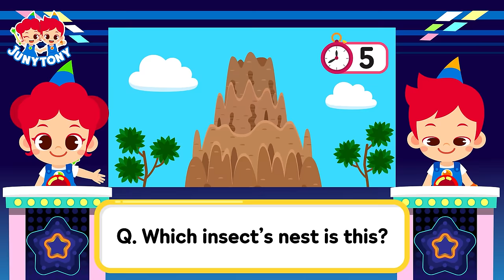Homes of Insects | A Bug's Life | 🐝Honey Bees, Ant, Katydid🦗 | Insect Songs for Kids | JunyTony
Did you know insects build their homes too?
Each of them has its own solid home. Isn't that very cool?
They invited you all to their housewarming party!
Let's go with JunyTony!

*Lyrics

Juny!
Tony!
Our little friends
Cutie-crawlies!

Choopy-choopy-choopy-choo
Let’s get smaller!
Choopy-choopy-choopy-choo
To the size of a bug!

Welcome to our house
under the ground.
Some people call it
an ant mound.
We work so hard
from morning till night
to build a house of great height!
“Some nests are taller than a man!”

a skyscraper!
It's full of termites’ chambers.
twenty-four seven
to build a house
that feels like heaven!
“Wow! It looks like a cathedral!”

We live in it,
lay eggs in it,
and store some yummy food in it.

a honey bee hive.
In hexagonal cells,
we honey bees thrive.
full of love and delight.
“Bees usually build their nests
in hollow trees!”

It’s Katydid’s world,
we’re widespread.
We don’t need a house,
we camouflage instead.
We sing out loud from dusk to night.
I’ll “call” tonight
under the moonlight.
“Katydids love tropical regions!”